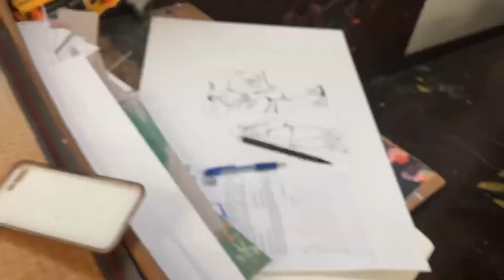CUSTOM COLOR CHANGING JORDAN 4’S(SATISFYING)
Song: Nas - Heaven